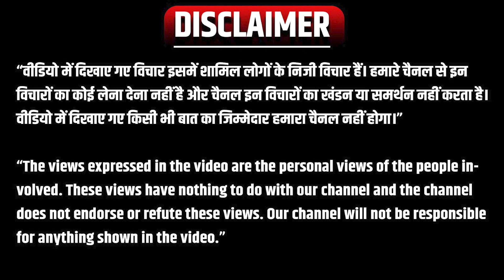Independence Day Survey: देशवासियों को नहीं पता तिरंगे के तीनों रंगों का महत्व! क्या आप जानते है?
Independence Day Survey: The countrymen do not know the importance of the three colors of the tricolor! Do you know?